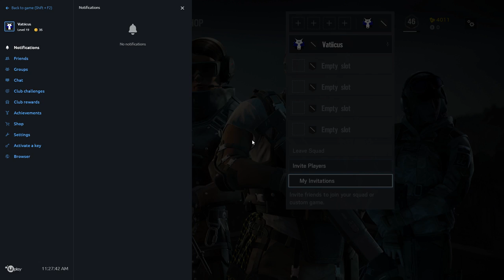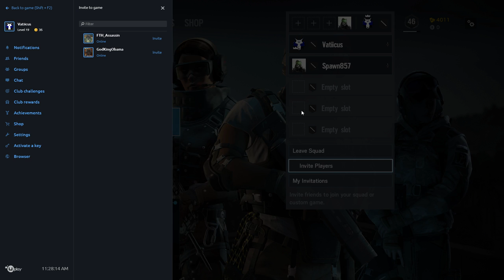(PC) Rainbow Six Siege Funny Moments (12 Step Program)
Hey guy's Vatiicus here to let you know that I appreciate your support and feedback. I hope you enjoy the video and if you do hit the sub button and tick the notification bell so you can stay up to date on my content and more. Also if you guy's like my content go and check out my twitch channel and tune in live for some gaming fun.